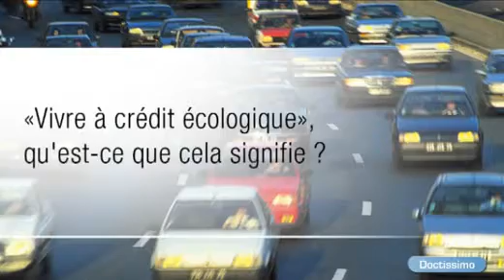Nous vivons à crédit écologique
Développement durable, alimentation bio, OGM... les citoyens sont de plus en plus sensibles à l'écologie et aux questions environnementales. Un forum environnement pour discuter